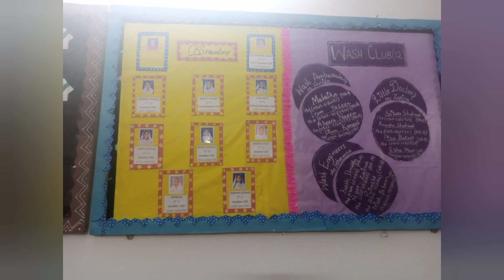School Office Decorations||Office Organization@creativechannel4630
Welcome to [Your Channel Name]! In this video, I'm sharing some creative and budget-friendly ideas to spruce up your school office space. Whether you're a teacher looking to add personality to your workspace or an administrator wanting to create an inviting atmosphere for staff and students, these DIY decor ideas will inspire you.

From colorful bulletin board displays to functional desk organization tips, there's something here for everyone. Get ready to transform your school office into a vibrant and productive environment!

SchoolDecor

school office decorations ideas